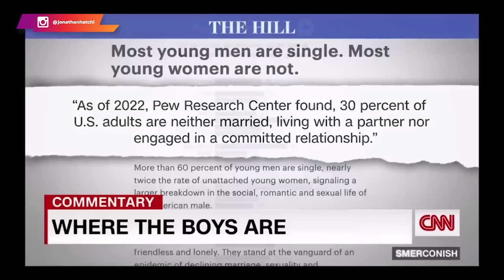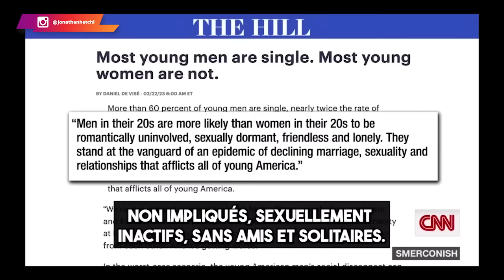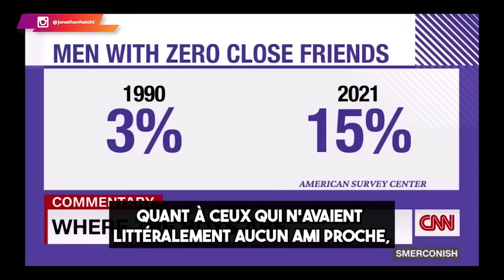Les réseaux sociaux ont gonflé artificiellement la valeur des femmes modernes en ligne ?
Entre ignorance et inconscience, beaucoup de femmes mordent à l'appât du féminisme. Conséquence des faits, la plupart d'entre elles mènent des vies frivoles avec des "body count" hallucinants. Mais comme tu peux déjà t'en douter, les hommes, les vrais, ne les épouseront jamais.

Mieux, un homme véritable recherche une femme qui a des valeurs traditionnelles et qui connaît sa propre valeur.

🔔 Dans cette vidéo, je te fais découvrir des faits réels sur le marché du célibat qui vont t'ouvrir différemment les yeux.

0:00 Mise en contexte
0:40 Des faits réels
06:49 La frustration
10:24 Des conséquences alarmantes
14:02 la problématique du "body card"
17:00 Le marché du célibat
19:17 Les réseaux sociaux